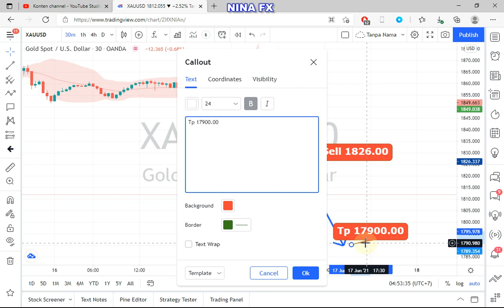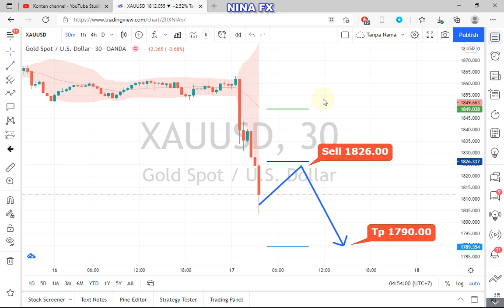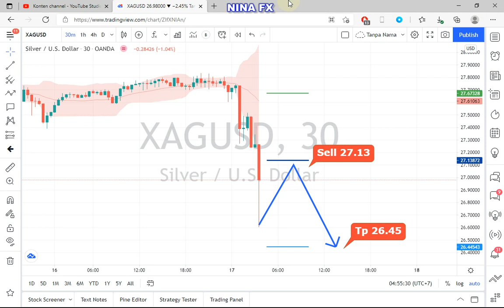Gold and Silver Intraday Analysis for June 17, 2021 by Nina Fx